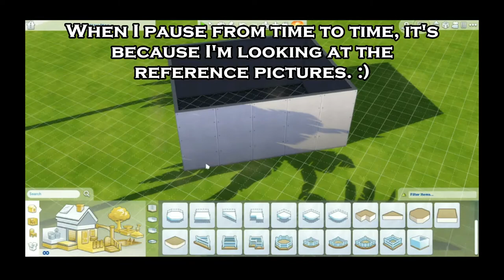Functional Caster's Alley Replica Speedbuild (Part 1)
Needed this for the next part of my story, and decided to record myself building it. There's more to come because I only did 1/2 of the Alley and I still need to do the interior lol. Enjoy!

- on hiatus